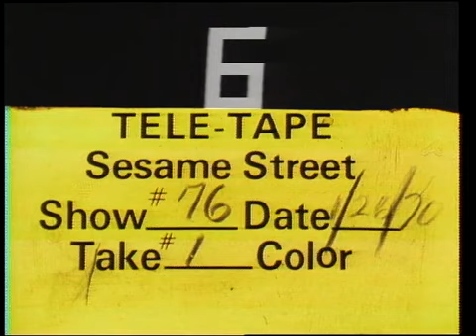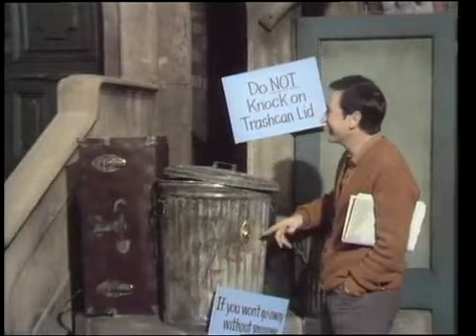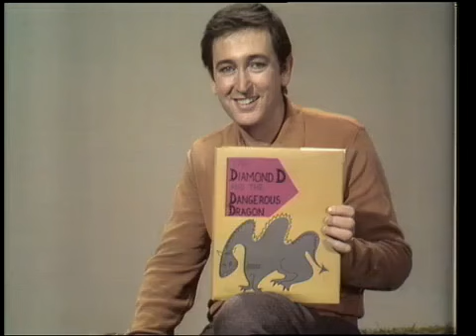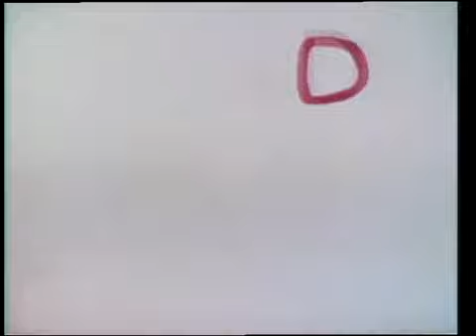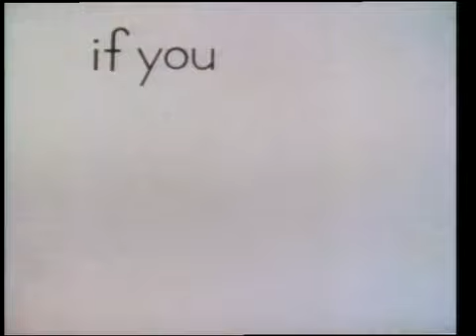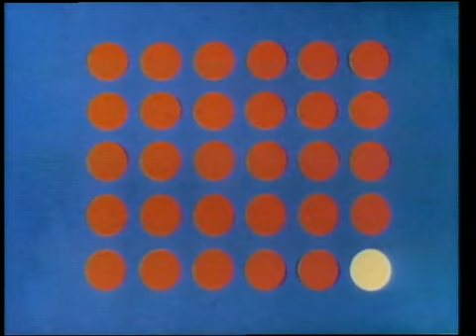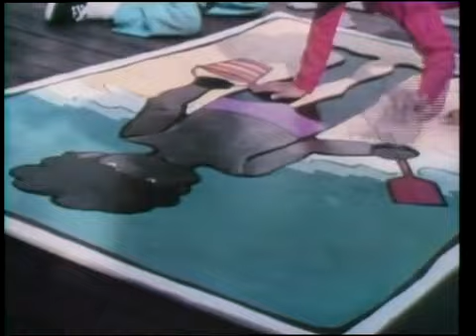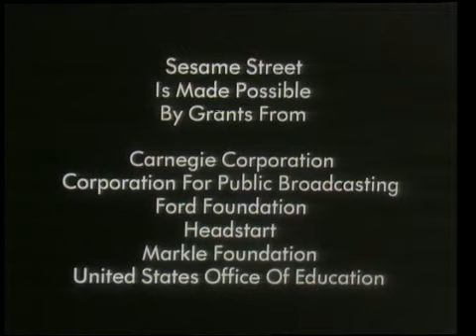Sesame Street - Episode 0076